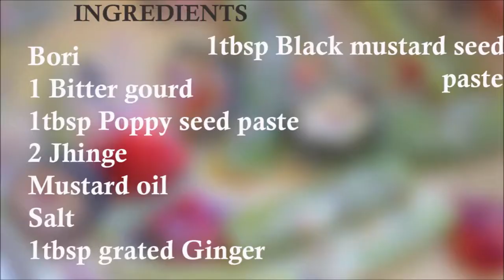শুক্তোর রেসিপি | Shukto | Jhinge Shukto | Traditional Bengali Shukto | Step Eats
A must try traditional bengali  Jhinge Shukto with a bitter flavor dish has unique taste. Try it and enjoy with your family and friends .